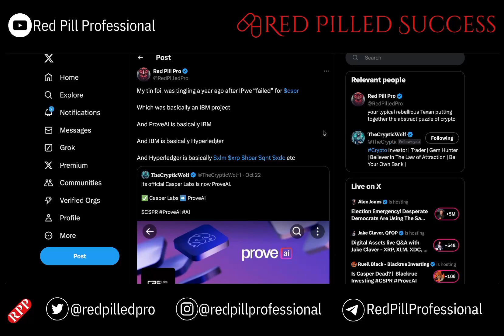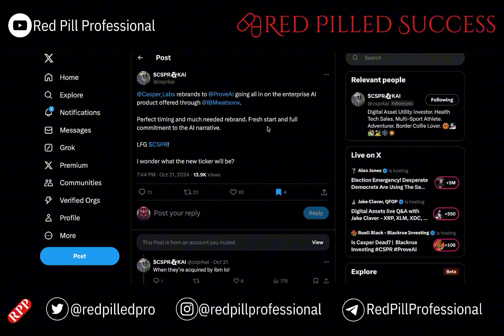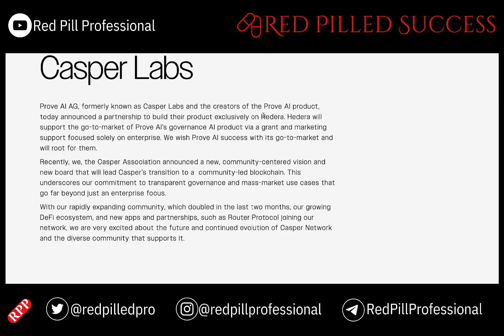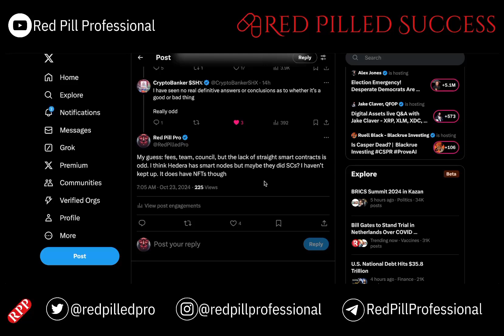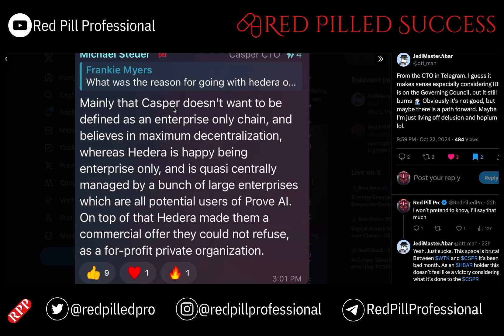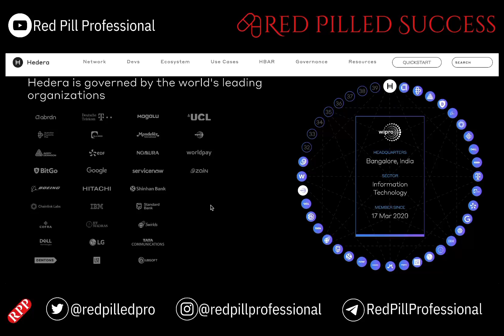HBAR vs CSPR: ProveAI and IBM FINALLY GAVE UP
In this video, we compare Hedera Hashgraph (HBAR) and Casper (CSPR), two powerful blockchain platforms that are redefining the world of decentralized technology. We dive deep into why ProveAI and IBM may have pulled back on their blockchain endeavors, and how this impacts the competitive landscape between HBAR and CSPR. 🌐⚡

Key topics covered:

🔹 A head-to-head comparison of HBAR vs. CSPR
🔹 Why IBM and ProveAI have shifted their focus away from blockchain
🔹 How Hedera and Casper are positioned in the enterprise blockchain space
🔹 The future of smart contracts, decentralized apps, and DLTs
🔹 Which platform—HBAR or CSPR—is better equipped to drive real-world adoption?

With Hedera and Casper both aiming to revolutionize enterprise-grade solutions, this video unpacks the strengths and weaknesses of each and what their futures look like as major players pull back from blockchain initiatives. Will HBAR or CSPR emerge victorious in the race for enterprise adoption?